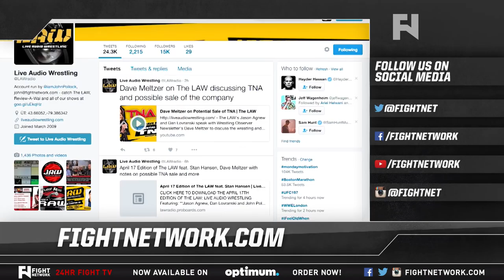UFC Fight Night Tampa Aftermath, UFC 197 Preview on 5 Rounds - Part 2 & 3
- John Ramdeen and Robin Black bring us this week's 5 Rounds to recap UFC Fight Night Tampa: Glover Teixeira's knockout of Rashad Evans, Cub Swanson ending his losing skid with decision over Hacran Dias, Michael Chiesa coming back to submit Beneil Dariush and Khabib Nurmagomedov making a successful return after a long injury layoff. The guys also preview UFC 197: Jon Jones vs. Ovince Saint Preux and Demetrious "Mighty Mouse" Johnson vs. Henry Cejudo.